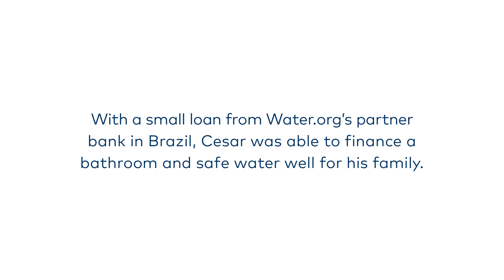This dad in Brazil gave his family safe water at home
As a commercial water delivery driver, it was hard for Cesar to come home each evening know his family lacked access to the very thing he delivered all day long to families in the big city. Cesar wanted an affordable, sustainable safe water solution. Through Water.org's partners in Brazil, this was possible.